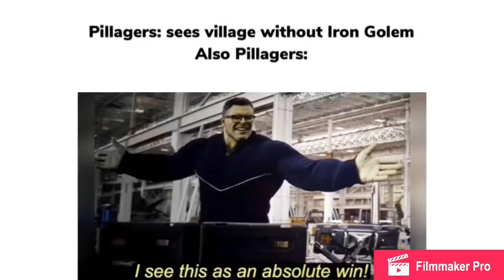Meme Video 2